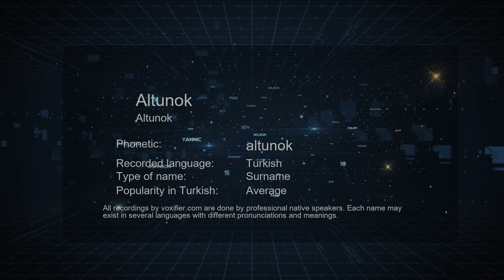How to Pronounce Altunok (Altunok) in Turkish - Voxifier.com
This is the Turkish pronunciation, gender, and phonetics recording of the name Altunok (Altunok). The same name may exist in other languages with different pronunciations. Check the meaning of name along with other possible pronunciations or similar names for free Voxifier uses the help of expert linguists to simplify pronunciations by replacing some special sounds with sounds more commonly available across all languages.